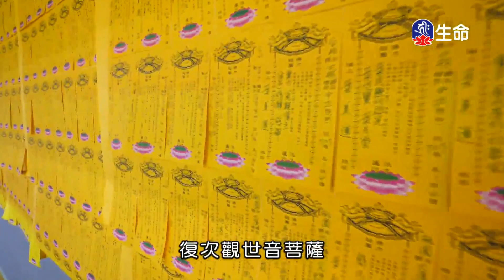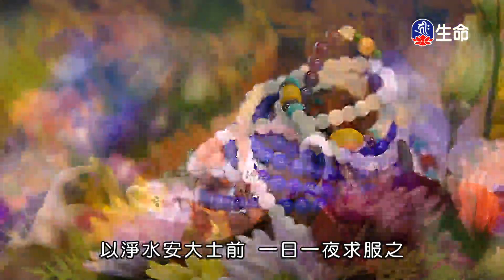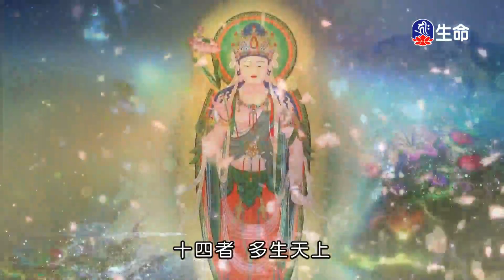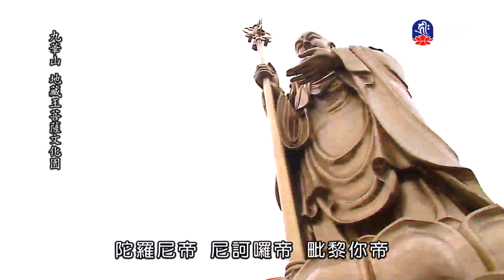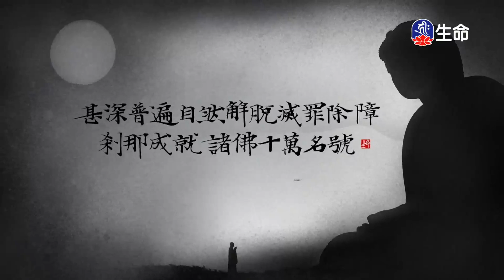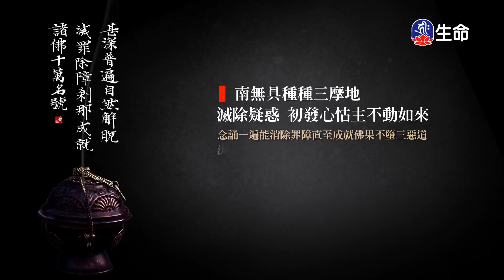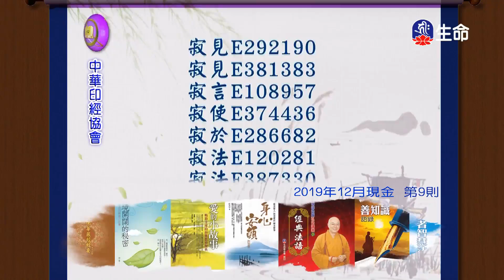地藏菩薩本願經-2_(lifetv_20201129_17：30)